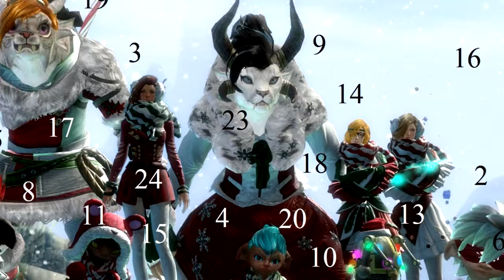Christmas Cake - Day 10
When you forget to mute your mic :D
An advent calendar full of madness